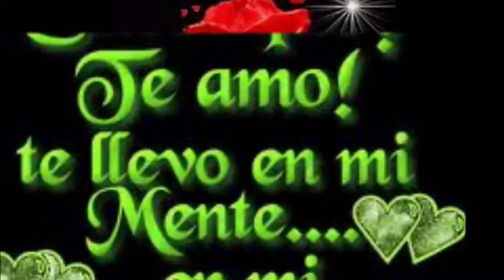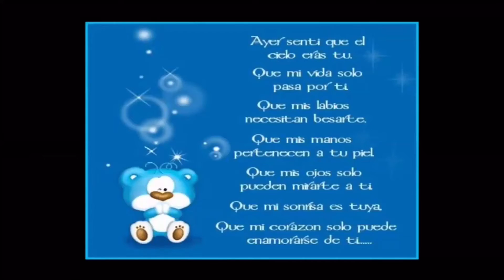EL SOLITARIO DE GUERRERO--Mirada Bonita